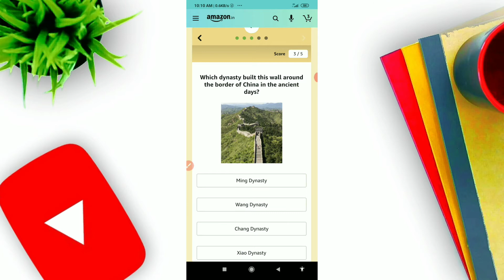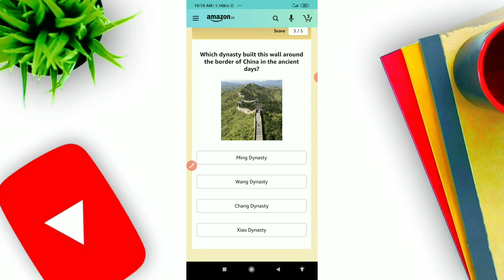amazon pay daily quiztime answer today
Amazon pay dayli quiz time answer

# amazonpaydailyquizanswer